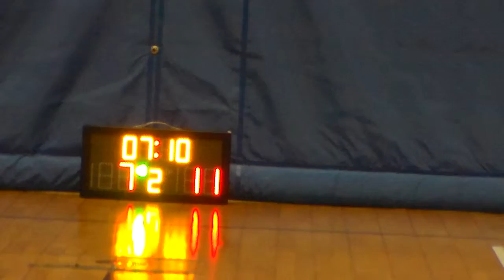STARLEAGUE KL S9 20170208 小肥狗 vs SOONGIANS✭☆ q2